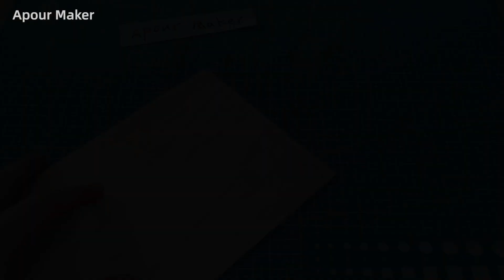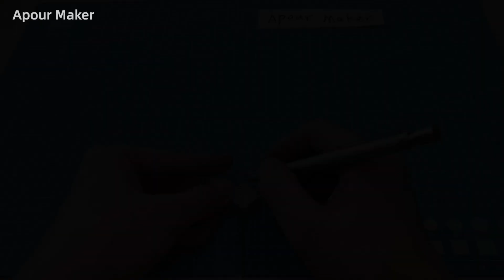How to make a portable belt sander with DC motor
Homemade portable belt sander using 775 dc motor.
Hi Friends, in this video, I show you how to make a powerful portable belt sander machine.
Made from simple materials, powered by a 12V DC power supply, it can adjust the grinding speed of the belt machine, a great homemade tool.